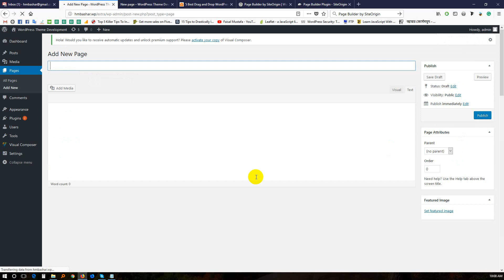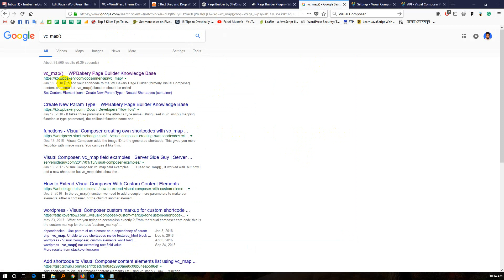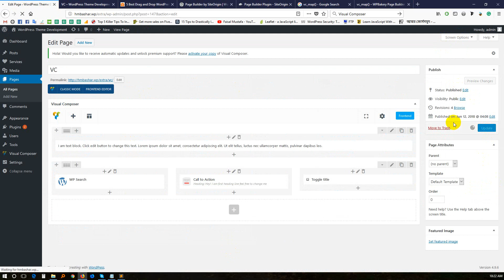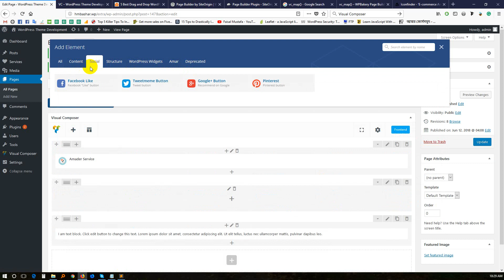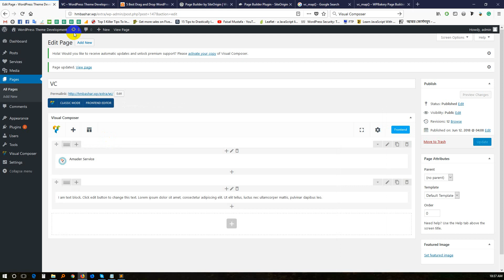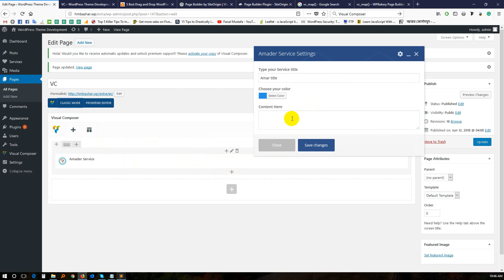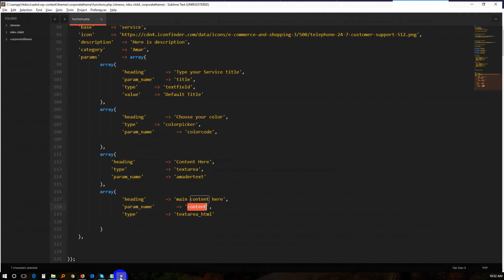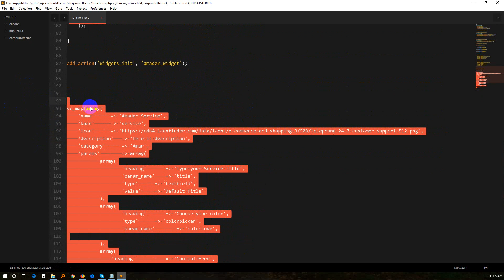Visual Composer custom widget development (vc_map)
custom widget development
VC development
vc_map() function develoment
VC widget development
VC shortcode development.